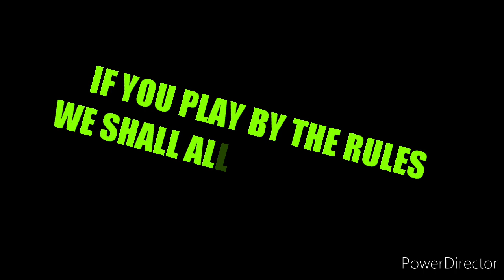Coronavirus Self Isolation Interpretive Dance 20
The Hooniverse's John Murdoch dances to a mashup of A-ha and Ozzy Osbourne's Crazy Train